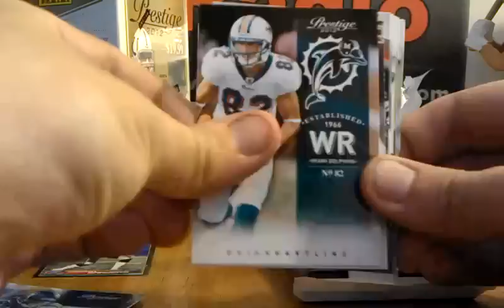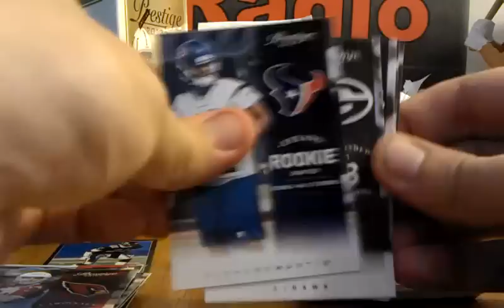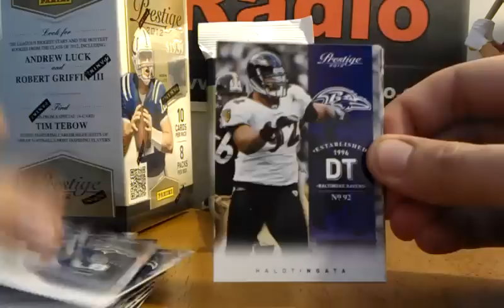2012 Panini Prestige Football Value Pack Break #1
Value pack of 2012 Prestige Football. $4.99 SRP